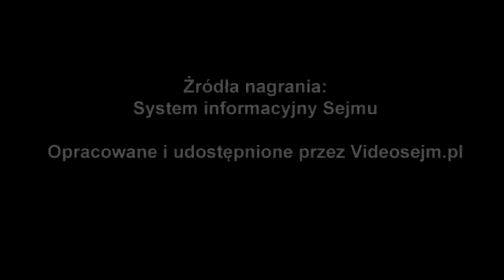Krystyna Szumilas - wręczenie zaświadczenia o wyborze - 24 października 2019 r.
Popierasz? Udostępnij! Krystyna Szumilas - wręczenie zaświadczenia o wyborze - 24 października 2019 r.